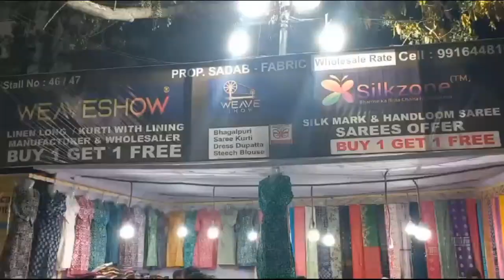Buy one Get one Free sarees offers dhamaka offers Silkzone Bharose ka Rista chalta hi rehta hai sil